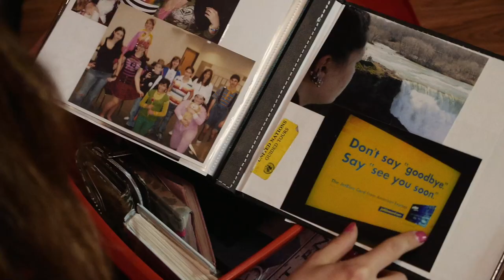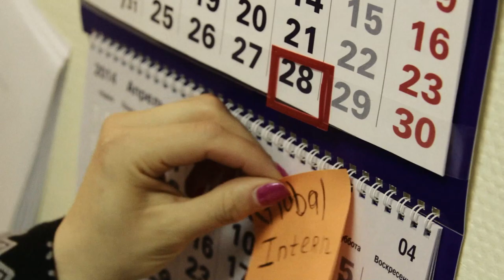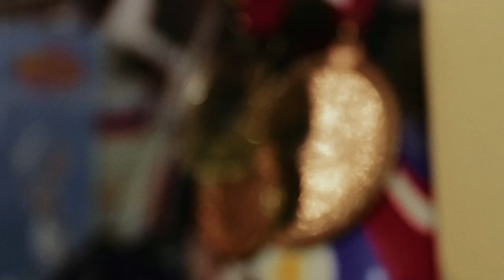Mariya Shishkina the Global Intern Scholarship 2014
Please vote for my application video!